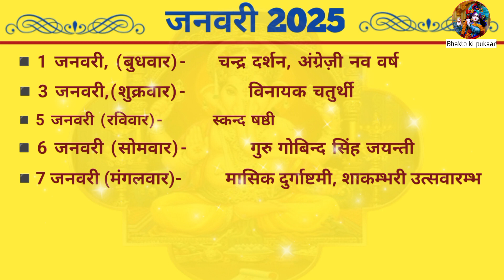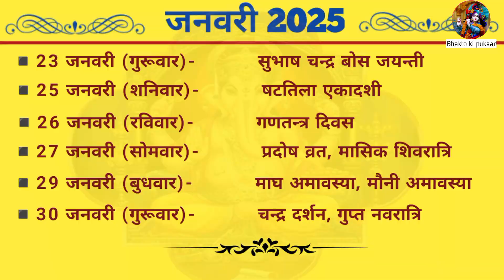January 2025 Calender l January 2025 Vrat Tyohar l Hindu Festival calender l जनवरी 2025 का कैलेंडर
January 2025 Calender  l January 2025 Vrat Tyohar l Hindu Festival calender जनवरी 2025 का कैलेंडर